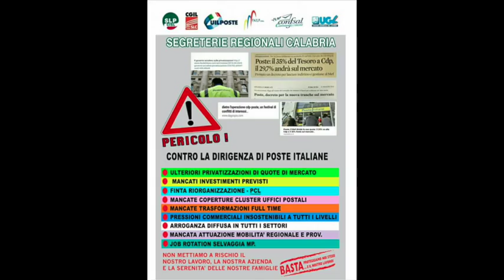Manifestazione 18 Luglio 2016 – Intervista a Dario Filice Segretario Provinciale SLP Cisl Catanzaro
Manifestazione regionale unitaria lavoratori Poste Italiane SPA.
Catanzaro, 18 luglio 2016, sit-in di protesta in piazza L. Rossi.
Intervista a Dario Filice, Segretario Provinciale SLP  (Sindacato dei Lavoratori Poste) Cisl Catanzaro.